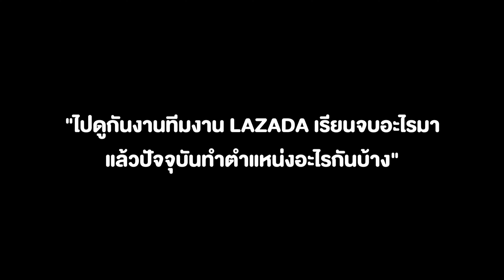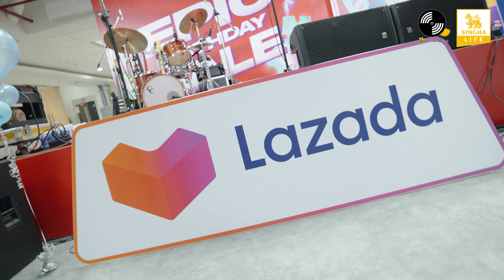สิงห์ให้สุด EP.3 ไม่ว่าชาว Lazada จะมาจากไหนก็ได้รับความสนุกแบบฟินๆ จาก Whal & Dolph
"สิงห์ ให้ สุด ปาร์ตี้" EP.3 ครั้งนี้พา Whal & Dolph มามอบความสนุก มอบความสุขแบบฟินๆ กันที่ออฟฟิศ Lazada พร้อมชิทแชทสัมภาษณ์ชาว Lazada ภายใต้หัวข้อ "เรียนจบอะไรมา" ก่อนรับความจอย🎉

ใครอยากให้พาศิลปินจาก What The Duck ไปชิทแชท หรือไปมอบความสุขให้ถึงออฟฟิศ คอมเมนต์มาที่ใต้คลิปได้เลย!